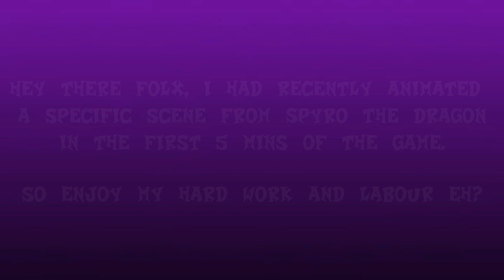Spyro Animated: What about Gnasty Gnorc? (Multi language) - Lenn256i